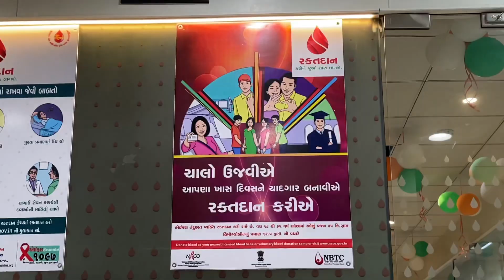Blood donate & surprise..🥳 Day -51 Vlog -71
So daily vlogs will be live at 9.00pm

THANKS.

My life
Daily routine